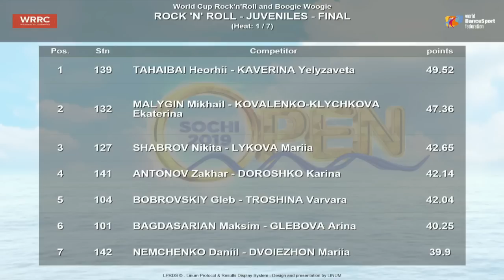29.06.2019. Сочі.Фінал юнаків.Єтап Кубку світу серед дорослих, юніорів, юнаків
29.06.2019.  Сочі. Єтап Кубку світу серед дорослих, юніорів, юнаків